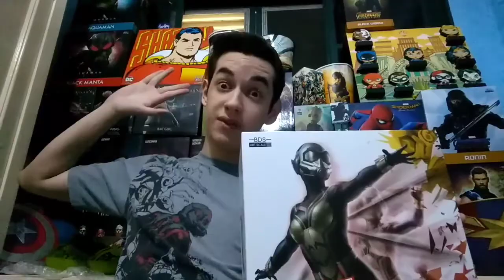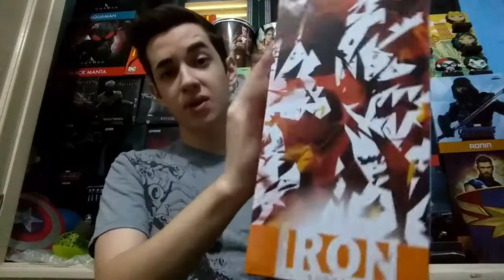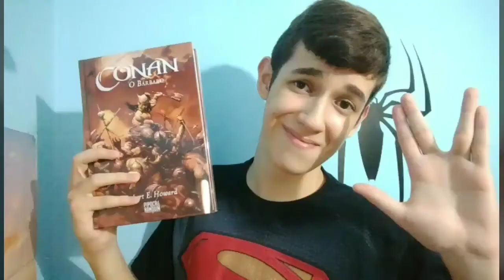Vespa BDS 1/10 Iron Studios Ant-Man and The Wasp (/Avengers:Endgame) | UNBOXING DA ZUERA #26